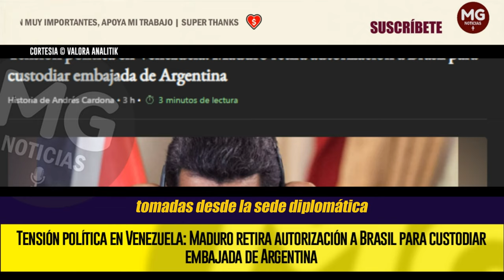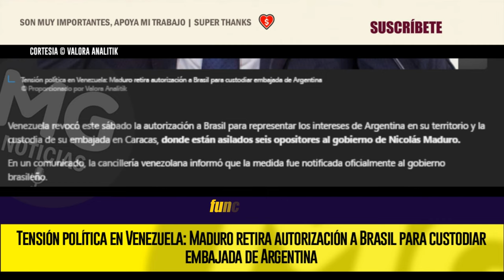TENSIÓN POLÍTICA EN VZLA 🔔🌐 Maduro retira autorización a Brasil para custodiar embajada Argentina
Venezuela revocó este sábado la autorización a Brasil para representar los intereses de Argentina en su territorio y la custodia de su embajada en Caracas, donde están asilados seis opositores al gobierno de Nicolás Maduro.
VALORA ANALITIK